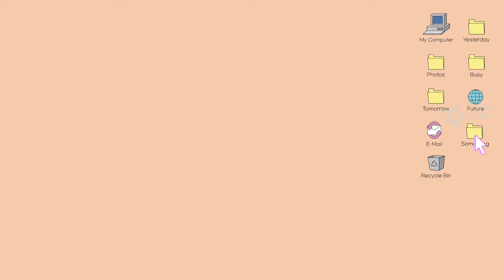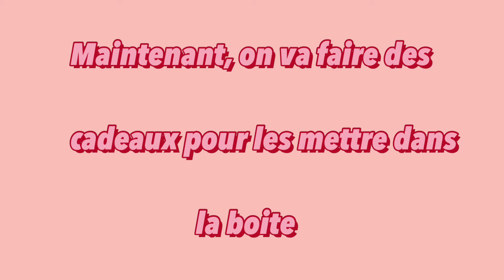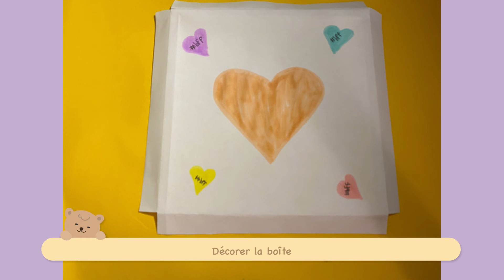Le cadeau DIY parfait pour votre BFF 👯‍♀️ // Mina Moro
Aucune musique dans cette vidéo ne m’appartient 🤍

A une prochaine vidéo ✨